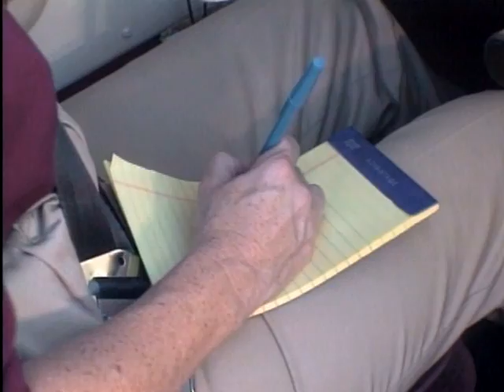Pilot Communications and Tower Talk - KINGSCHOOLS.COM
An excerpt from King Schools' "Communications" course.

Demystify "tower talk" & feel in control on the radio. Through real-world communications with actual controllers you'll learn first-hand proper communication procedures, techniques to use in every class of airspace, & how to get the cooperation you deserve from ATC.

Radio call-up procedures, correct radio terminology and how to use your radio for increased safety and utility are all included in King Schools Communications Course.